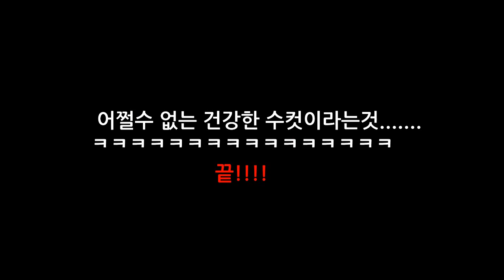(Rottweiler & mongrel dog' story) 로트바일러 땡칠이와 믹스견 곰이의 여자친구.삼각관계. dogs love.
오일장에서 온 블랙탄 진도믹스견 곰이 입니다 ^^

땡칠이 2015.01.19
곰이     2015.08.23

땡칠이와 곰이의 이야기 구독 감사합니다^^